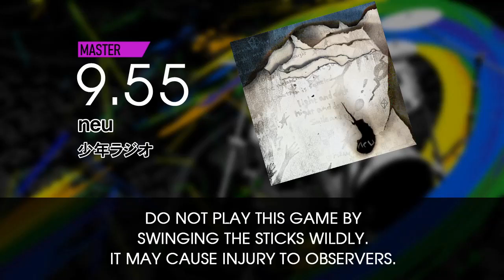【GITADORA】 neu (MASTER ~ BASIC) Drum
From GITADORA EXCHAIN DrumMania

(9.55) MASTER 0:01
(8.35) EXTREME 2:29
(6.05) ADVANCED 4:58
(3.35) BASIC 7:27

BPM: 199

Artist: 少年ラジオ

Recorded with DTXMania NX 1.00